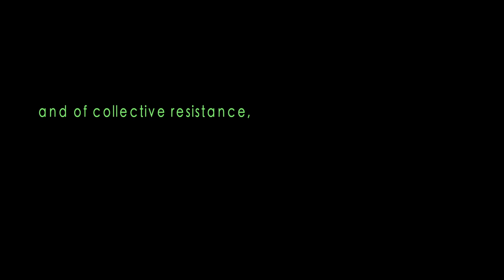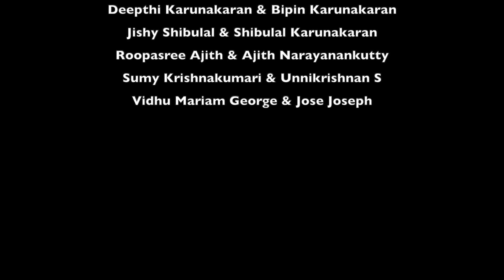WisMA 2022 Kick-Off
Wisconsin Malayalee Association 2022  Kick-Off.

NO COPY RIGHT INFRINGEMENT INTENDED. All rights credited to the Owner. Lastly this disclaimer is my own and is not legally written. There can be loopholes in this and hence this cannot be produced in the court of law for any legal matters.

Audio Courtesy JJ Music StudioZ | Jos Jossey